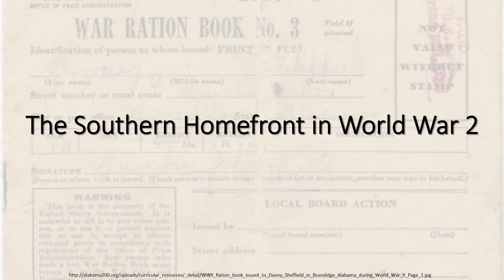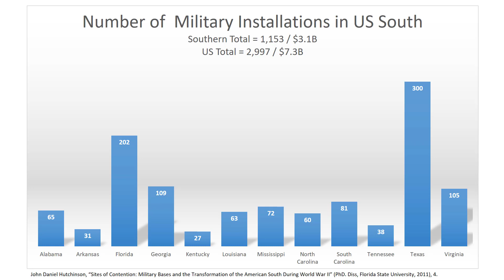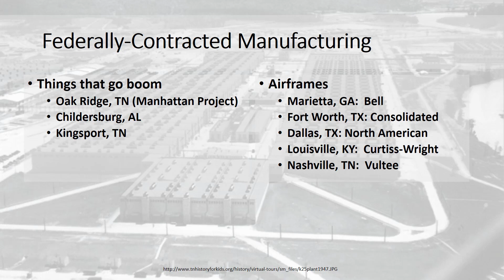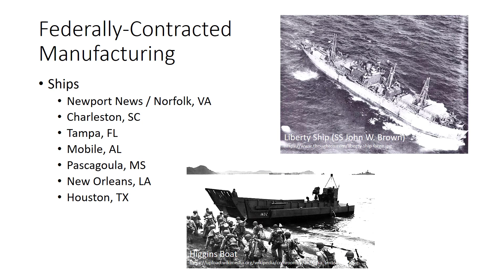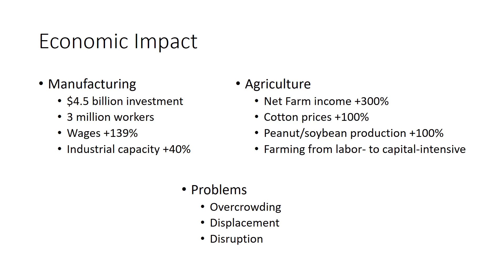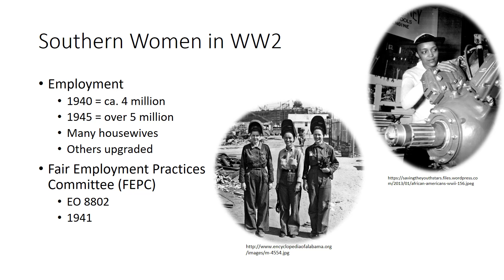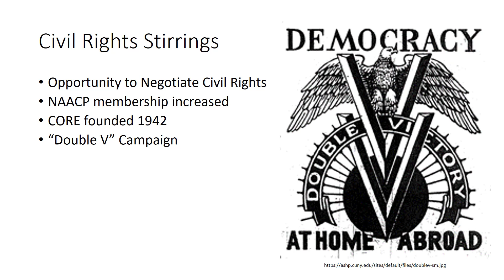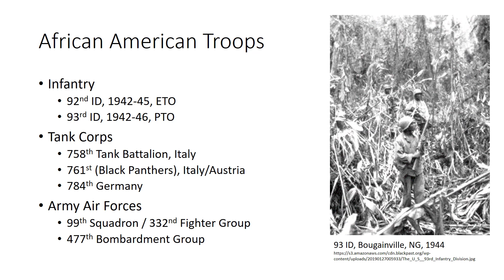Southern Homefront in World War 2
Lecture concerning the homefront of the US South during WW2.  Covers the presence of military bases, economic growth of industry and agriculture as well as labor, the role of women in the economy, and roles played by African American civilians and military men and women.  This lecture was produced by Dr. Martin T. Olliff for Troy University HIS 4406, History of the New South.  No part of this is a work for hire under US Copyright Law.